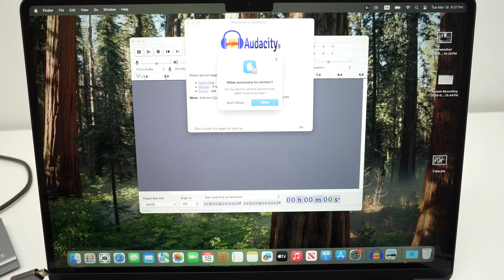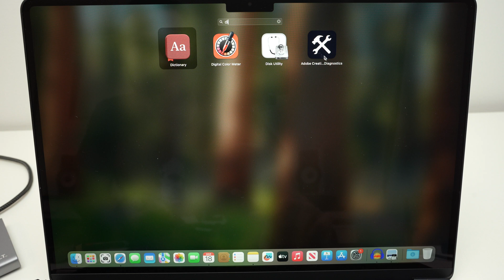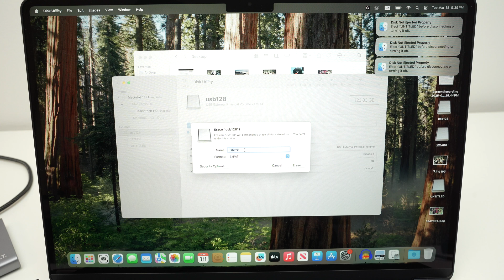M4 MacBook Air : How to Choose a USB Dock & Hub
Here is what you need to look when choosing a USB Hub or dock for your M4 MacBook Air.
↓↓Amazon links↓↓
Compatible adapter
► Apple USB-C to USB Adapter
► Plugable USB C to HDMI Adapter
► Plugable Thunderbolt 4 Hub
► Anker SD Card Reader, 2-in-1

Compatible Protective Case:
►Tomtoc 360° Protective Laptop Sleeve
►Leather Slim Bag Cover
► MOSISO Laptop Sleeve case with pockets

Replacement Charger for your MacBook:
►Apple USB-C Woven Charge Cable (1 m) ​​​​​​​(OTG)
►128W USB C Wall Charger

Portable External Monitor
► ViewSonic 15.6 Inch 1080p Portable Monitor
► MSI Pro Portable Monitor, 15.6"
► AOC 16T10 Portable Monitor 15.6 Inch

External SSD Drive
► Lexar 1TB Professional Go Portable SSD
► SAMSUNG T7 Portable SSD, 1TB
►SanDisk 1TB Extreme Portable SSD

Mouse & Keyboard
► Logitech Signature M550 Wireless Mouse
► Logitech Signature M650 Wireless Mouse
► Logitech Pebble Keys 2 K380s

► USB Audio Interface Focusrite Scarlett Solo
► Logitech for Creators Blue Yeti Mic

Cheap 4K TVs that can be used as an external monitor